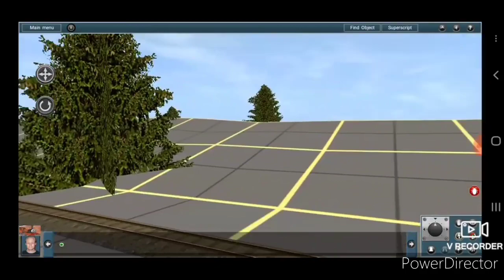A Tour Of LNER And LMS Productions' Island of Sodor Route(Extended)